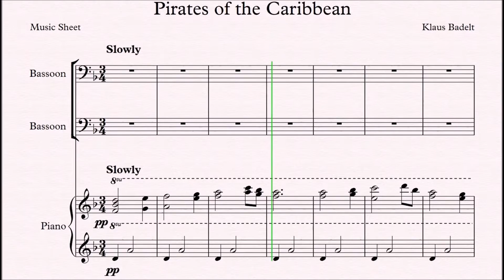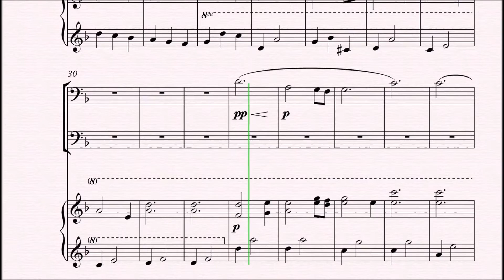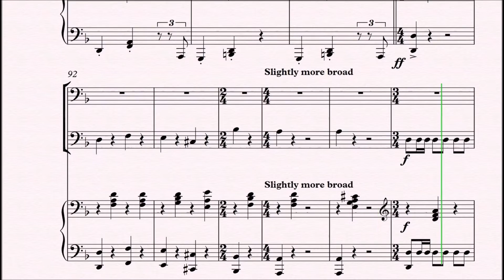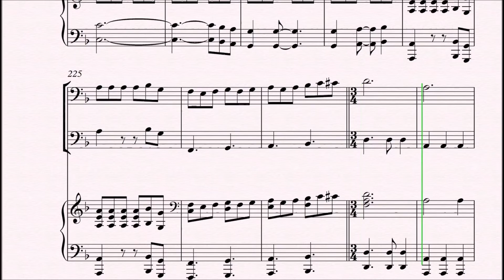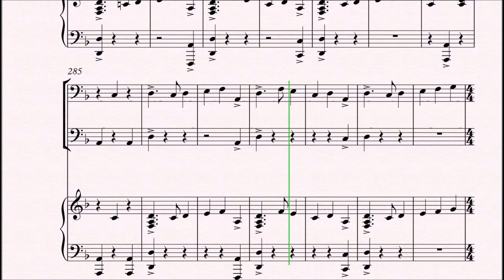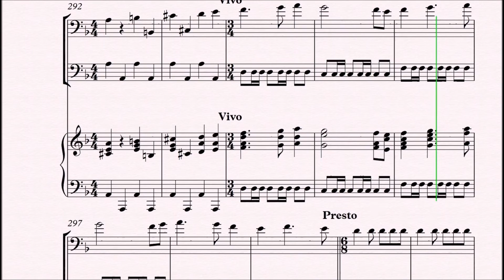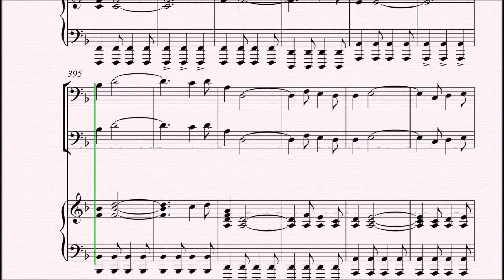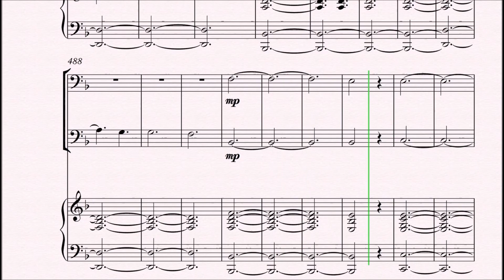Pirates of the Caribbean Bassoon&Bassoon